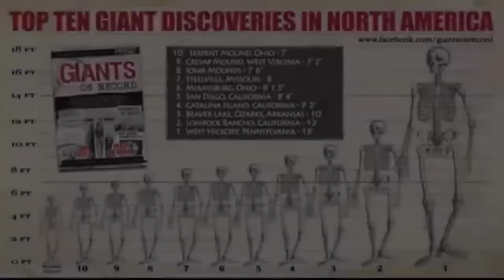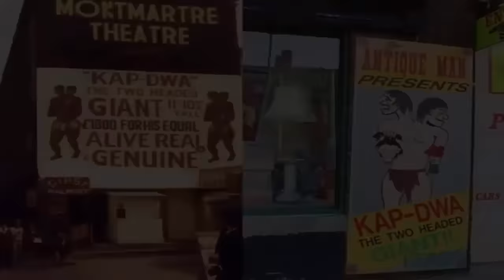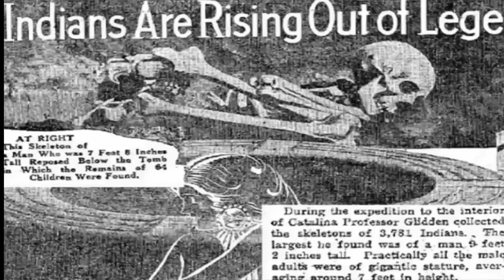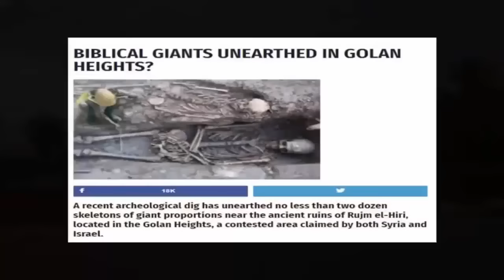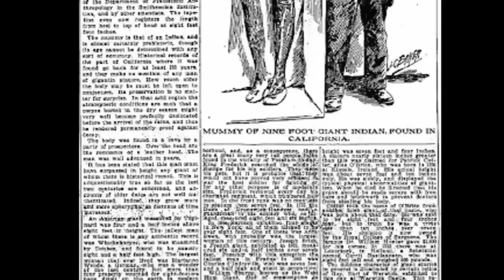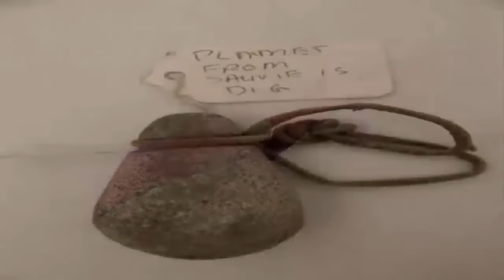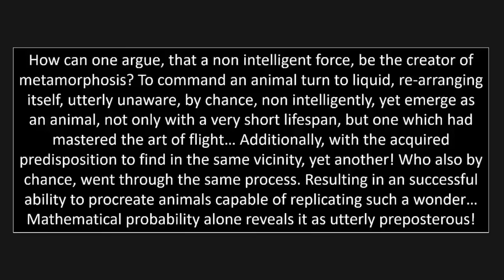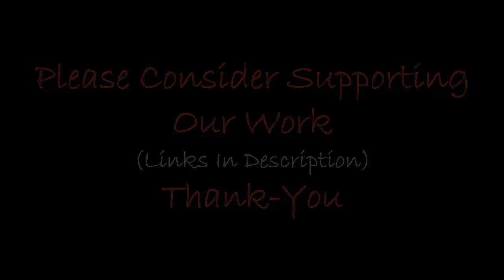Mind-Blowing Evidence: Giants Covered-Up? 🤯